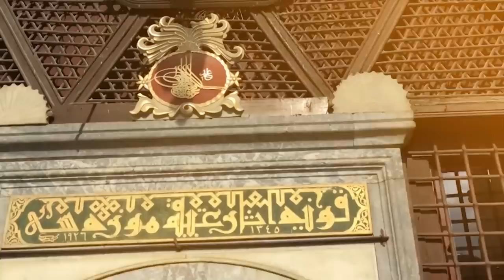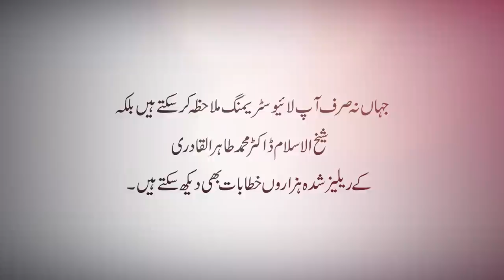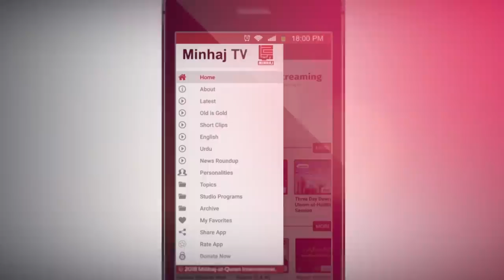Bedari e Ruh awr Talab e Ishq e Elahi [Duroos e Masnavi] (Dars 03)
بیداری روح اور طلب عشق الہی (درس سوم)

VCD # 3009
Speech # Fn-11
Date: 8th June 2018
Place:  Itikaf City, Baghdad Town, Lahore
Category: Duroos-e-Masnavi

1. Fan-page of Shaykh-ul-Islam Dr Muhammad Tahir-ul-Qadri

2. Fane-page of Minhaj-ul-Quran International